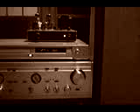忘れていた朝